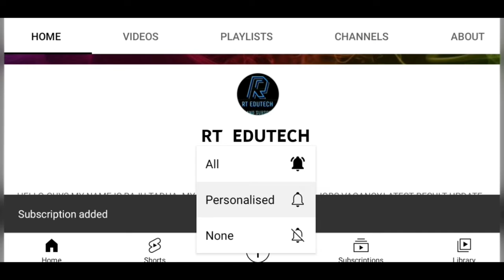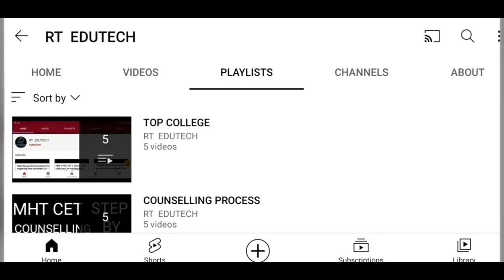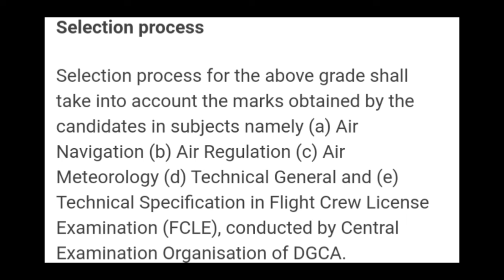CABINET SECRETARIAT RECRUITMENT 2022:APPLY FOR TRAINEE PILOT POST,HOW TO APPLY,ELIGIBILITY,EXAM DATE